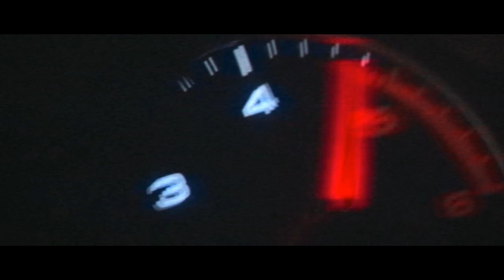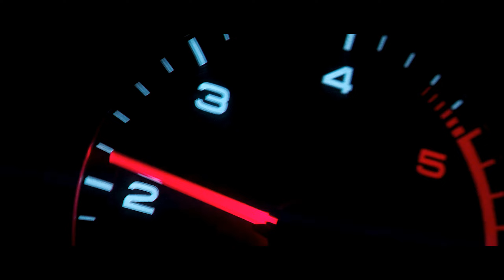PHONK (in Audi A5 coupe)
Edited by Van4e7
-GG